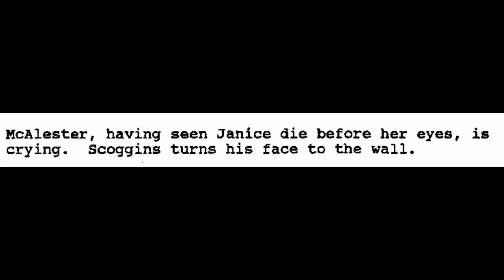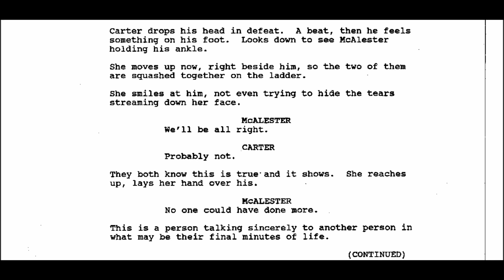Unreleased deleted scene involving Susan and Carter from Deep Blue Sea - Script excerpt 1999 movie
Check out and sign the petition that is asking Warner to release the original unreleased ending which features Dr. Susan surviving below:

This is an released deleted scene that was taken from the script moments after Janice is eaten. As you're aware, nearly everything that shed a positive light on Susan was axed from the film and not included in the bonus features either. The script is almost an entirely different story in a sense.

Sorry about the text to speech voices. As annoying and comical as they may sound, it's still superior to my east Massachusetts accent lol.

This is content taken from Renny Harlin's 1999 shark horror thriller Deep Blue Sea. Saffron Burrows Samuel L Jackson Thomas Jane Stellan Skarsgard Ll cool J